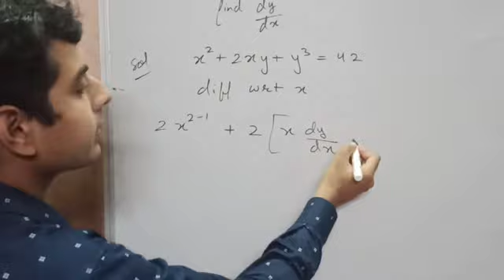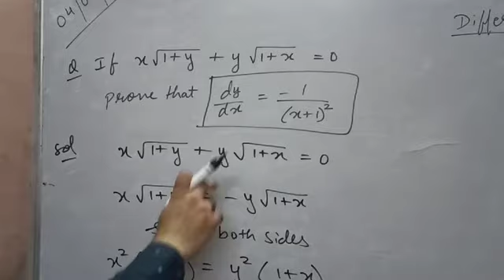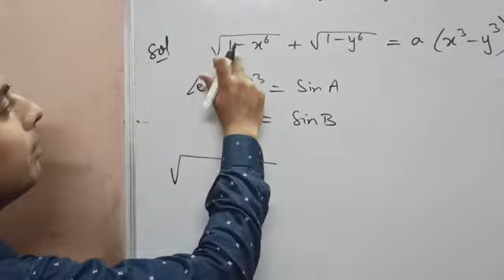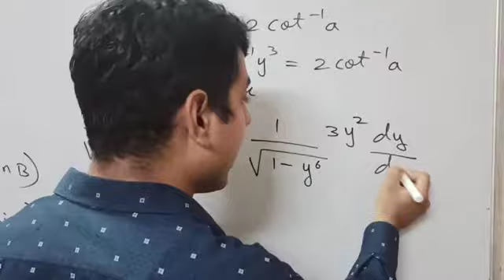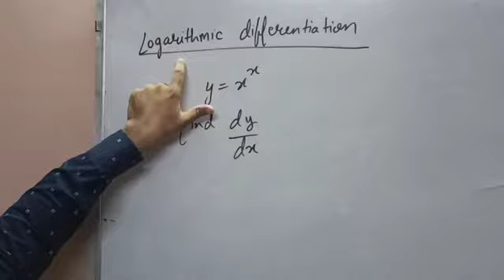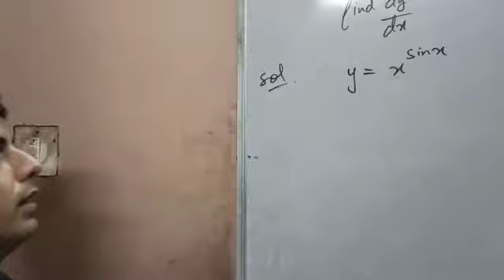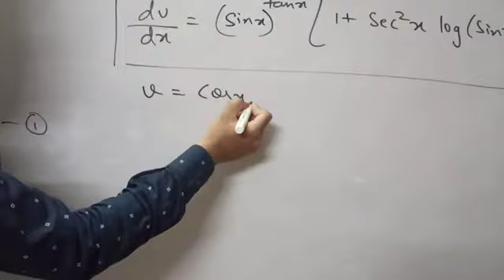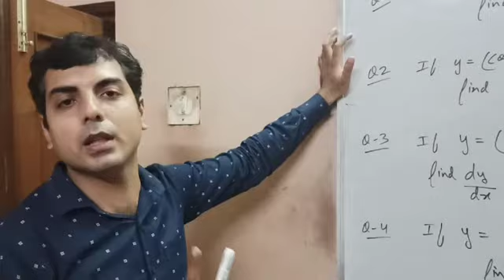XII MATHS LECTURE 18